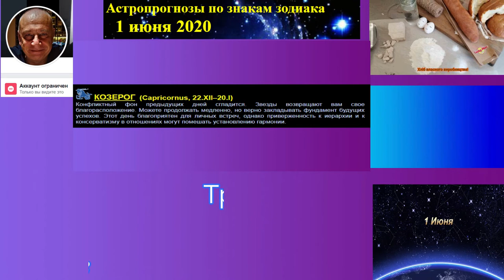Астропрогноз на 1.06.2020.